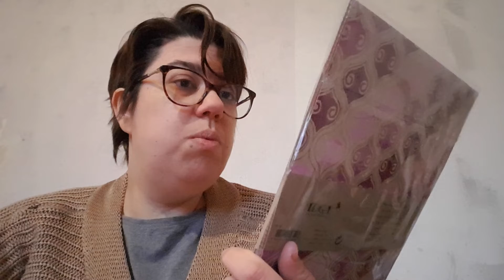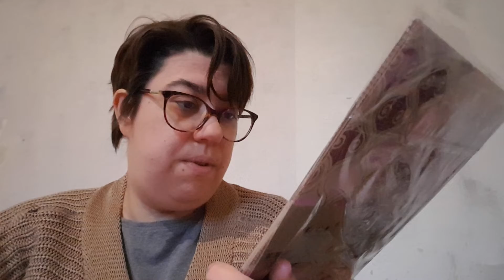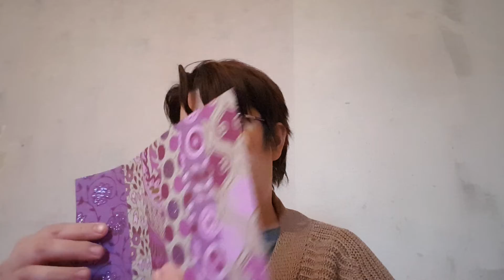9 décembre calendrier de l'avent de BB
Du papier trop beau merci BB 😘😍